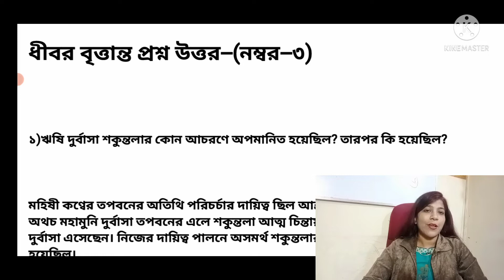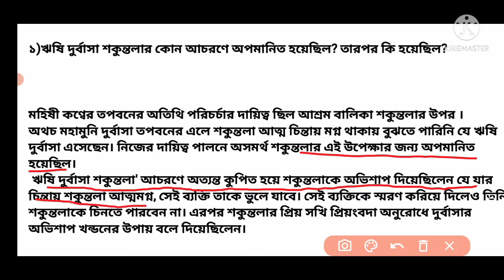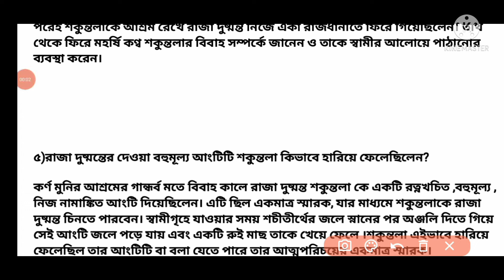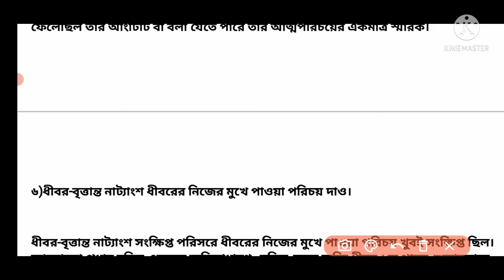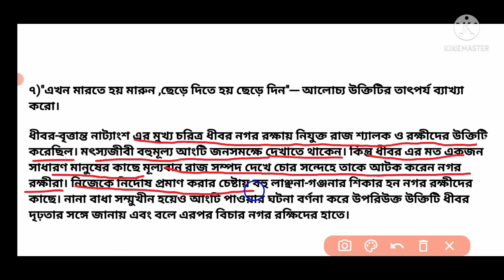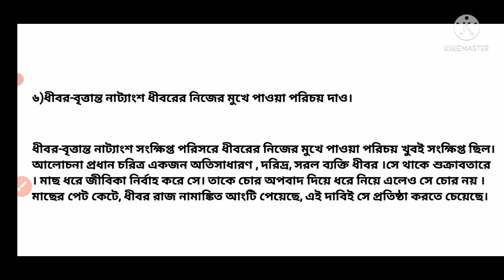ধীবর বৃত্তান্ত - class 9 / class 9 bengali chapter 2 / question answer / part 1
class 9 bengali natok dhibar brittanto by kalidas . kalidas bangla natok dhibar brittanto . class 9 bengali chapter 2 . class 9 bengali chapter 2 question answer . dhibar brittanto bengali tatok class 9 west bengal board . ধীবর বৃত্তান্ত . ধীবর-বৃত্তান্ত কালিদাস . নবম শ্রেণীর নাটক ধীবর বৃত্তান্ত . ধীবর বৃত্তান্ত প্রশ্ন উত্তর . নবম শ্রেণী বাংলা . class 9 bengali . DBS madam classes